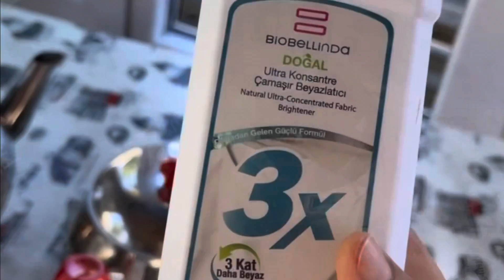BU NASIL KİR❌ DURAĞI AYAĞA KALDIRDIM⁉️ HERYER MİS GİBİ OLDU✅ GÜNLÜK VLOG🎥